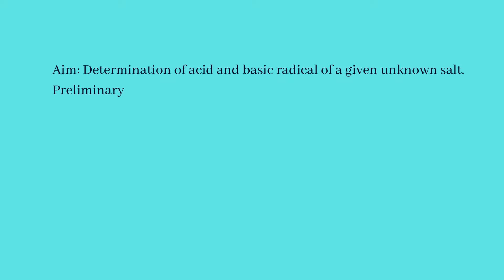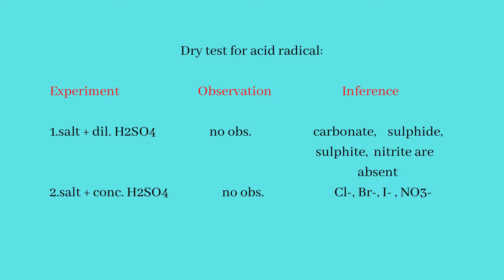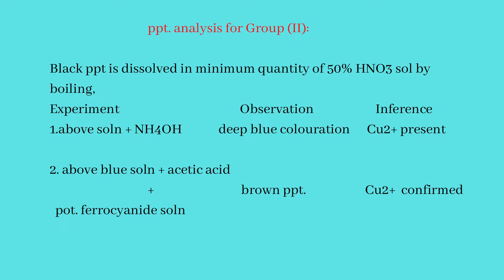salt analysis (CuSO4)